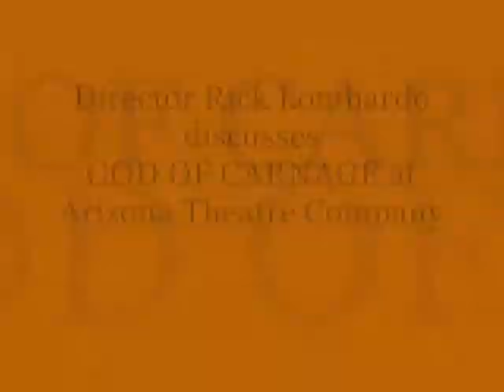Rick Lombardo discusses Arizona Theatre Company's GOD OF CARNAGE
Director Rick Lombardo talks about Arizona Theatre Company's production of GOD OF CARNAGE.